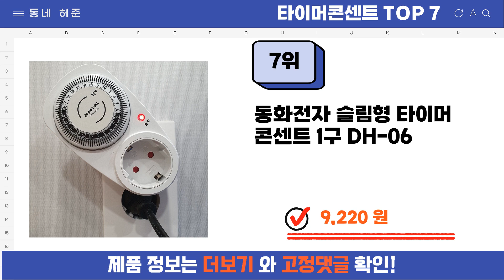요즘 인기 많은 타이머콘센트 추천 TOP7 (가격,평점,비교)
요즘 가장 잘팔리는 타이머콘센트 추천
 영상 속 타이머콘센트 구매링크:

1위 : SMIT 24시간 간편 타이머 스위치 콘센트 1구 SIT-A10C
가격 : 16,920원

2위 : ADIT 24시간 절전 전기절약 콘센트 타이머 콘센트 스위치 멀티탭 타임스위치 전기타이머
가격 : 6,900원

3위 : 앙플러스 24시간 타이머 멀티탭 1구 TS-MD3, 7.5cm, 단일색상, 1개
가격 : 8,890원

4위 : 국산 콘센트형 타이머 DH-07 국산 24시간 타임스위치 어항 조명 전기, 1개
가격 : 12,380원

5위 : 엠비에프 24시간 절전형 타이머 콘센트 스위치 1구 MBF-TSW24A
가격 : 8,500원

6위 : 헤이홈 원격 제어 콘센트 스마트 mini 플러그, EP2-H, 1개
가격 : 15,900원

7위 : 동화전자 슬림형 타이머 콘센트 1구 DH-06
가격 : 9,220원